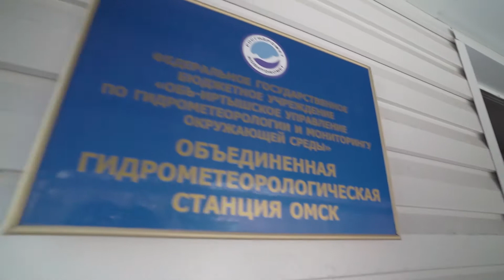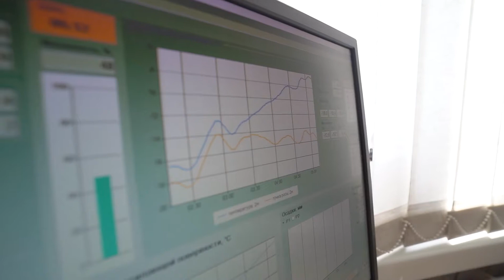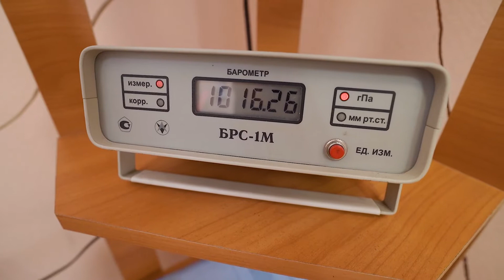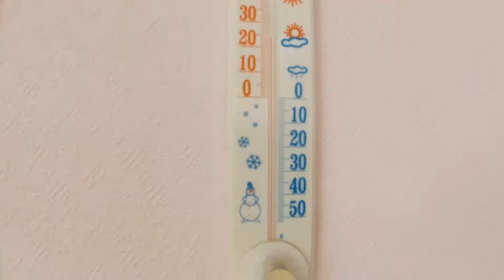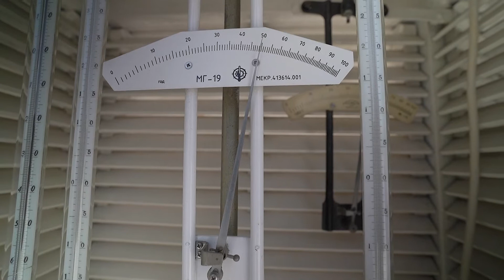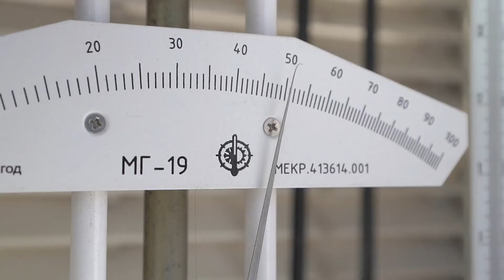"Утро в гостях" у метеорологов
Слово "градусник" на метеостанции под запретом - говорят только термометр. Здесь они над землей, на земле и даже под землей. Самый длинный - трехметровый погружают в почву, чтобы отследить, насколько она промерзает. Каждые три часа - даже ночью -  метеоролог собирает данные с двух десятков приборов.